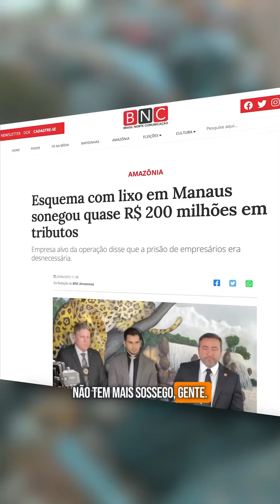Maria do Carmo Seffair - Novo - 09/07/2024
Pré-Candidato: Maria do Carmo Seffair - Partido Novo (Novo) .